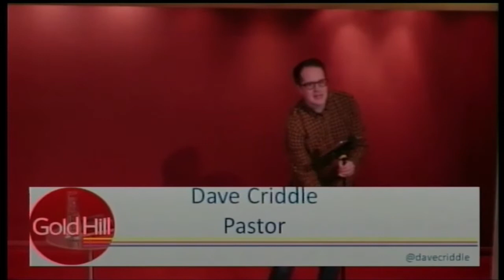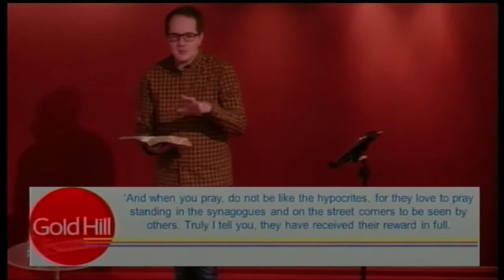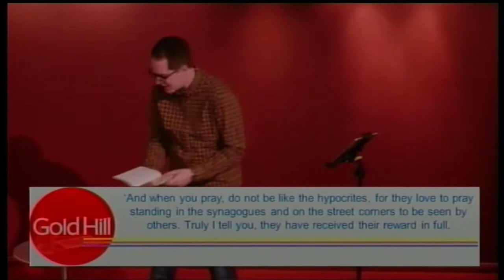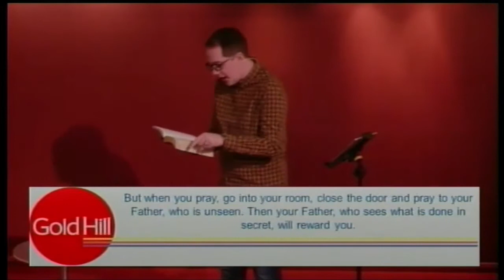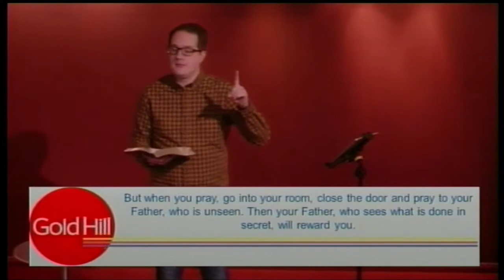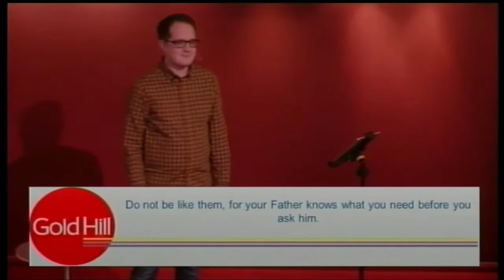Month of Prayer (1) : When you pray...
As we begin our Month of Prayer, Dave gives us some encouragement in prayer. Jesus gives some really simple but helpful guidance about our attitudes in praying which are well worth holding onto.
MATTHEW 6:5-8
Speaker : Dave Criddle
From : Sunday 5th January 2020